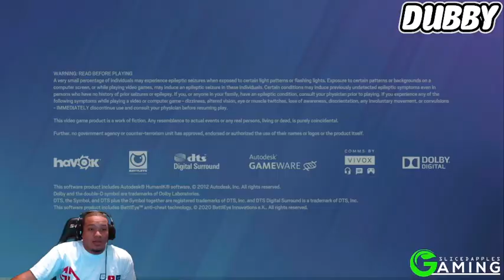Twitch Stream Of Siege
A light stream of some siege.